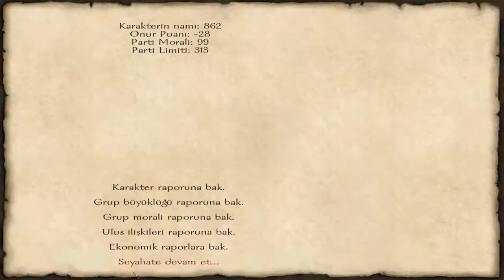TÜM HARİTAYI ELE GEÇİRMEK!! | MBWFS-Gameplay #3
Herkese merhaba. Bugünkü oyun inceleme serimize Mount&Blade serisinden Ateş ve Kılıç isimli genişleme paketi ile devam ediyoruz. Bir önceki video taktiksel savaşlar ile az zayiat vererek kale fethetme üzerine idi (Videosunu çıkacak linkten bulabilirsiniz). Bu videoda ise amacımız kalan son kaleyi de fethederek tüm haritayı ele geçirip Kırım hanlığını tek egemen hanlık yapmak. Aradaki diğer kalelerin tek tek ele geçirilme süreci oldukça uzun sürdüğü için videoda bu kısımlar geçilmiştir. Tüm harita ele geçirildikten sonra ise birkaç yan görev yapıyoruz.

Bir sonraki videoda haritada çeşitli görevler yaparak oyunda daha başka ne farklılıklar olduğunu inceleyeceğiz.

Keyifli seyirler.